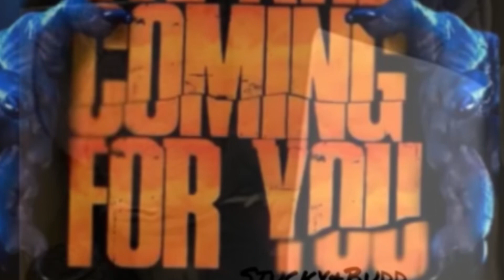Every Spirit Halloween 2021 Prop So Far…